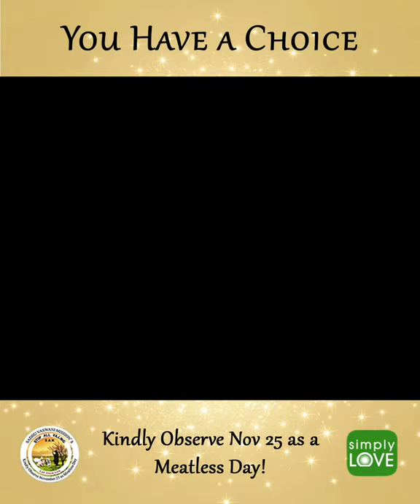Dada J.P. Vaswani - Meatless Day